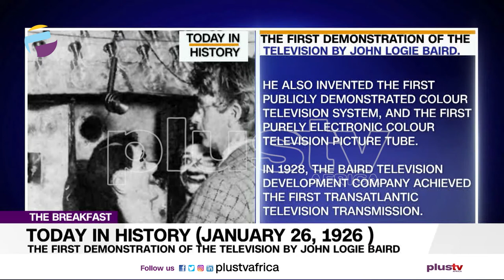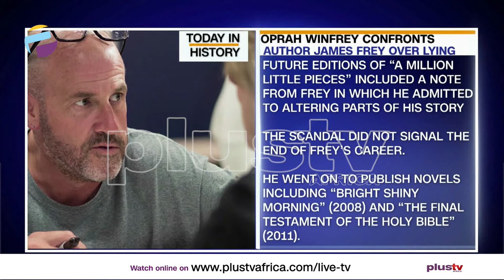Today in History - January 26Th | THE BREAKFAST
The First Demonstration Of The Television By John Logie Baird
Oprah Winfrey Confronts  Author James Frey Over Lying